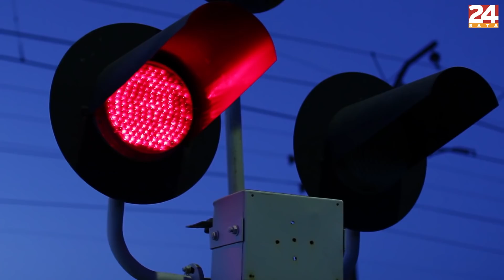Kako se svijet štiti od KORONA VIRUSA?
U Hrvatskoj je trenutačno šestero zaraženih od korona virusa. U videu smo pojasnili na koji se način države bore protiv virusa COVID-19. Hrvatska trenutačno nema rigorozno mjere kao što je zatvaranje škola, vrtića i sveučilišta, no Japan i Irak su to već učinili.